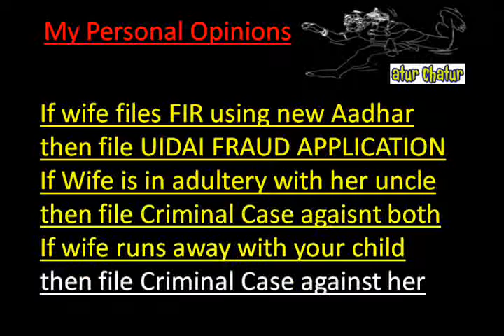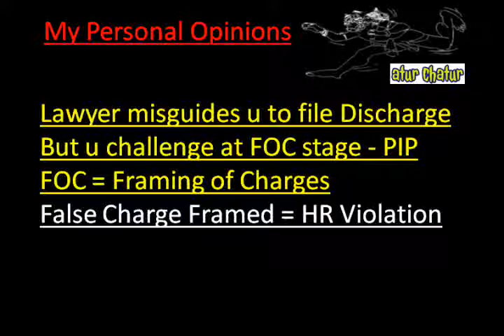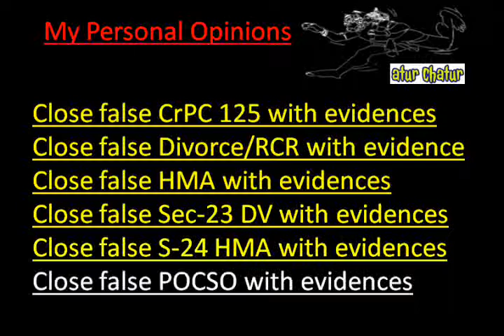Shanghai Top Lawyer NRI Legal Services Best Advocates Non Resident Indian Law Firm India